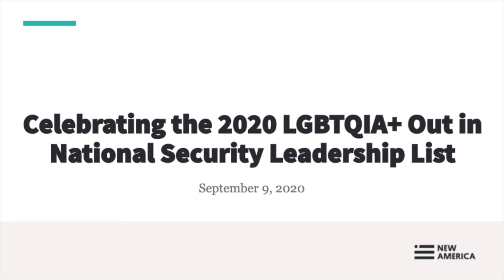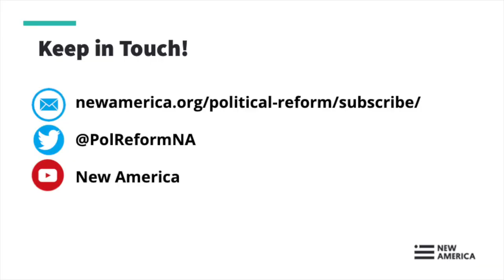Celebrating the 2020 LGBTQIA+ Out in National Security Leadership List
Join Political Reform and Out in National Security for a conversation with four rising LGBTQIA+ national security leaders.

Inclusion, Diversity, Equity, and Access have finally come to public service and national security. New America has been a proud partner of the Diversity in National Security Network and Out in National Security, two lead groups dedicated to making sure that those who lead the nation look like those they’re sworn to serve. On Wednesday, September 9, New America will be joined by four rising leaders to discuss what it means to be LGBTQIA+ in this space, what their careers have been like, and how to change law, custom, and policy to respect, empower and include all Americans.

Co-hosted by Out in National Security and the New America New Models of Policy Change Initiative.

Participants:

Francisco Bencosme, @Bencosmef
Senior Policy Advisor at OSF for Asia and Latin America

Kerry-Jo Ford, @KerryJoLyn
Director, LGBTI Global Human Rights Initiative at the Astraea Lesbian Foundation for Justice

Ryan Kaminski, @RyKaminski
Global Public Policy Lead, World Benchmarking Alliance

Moderator:

Mira Patel